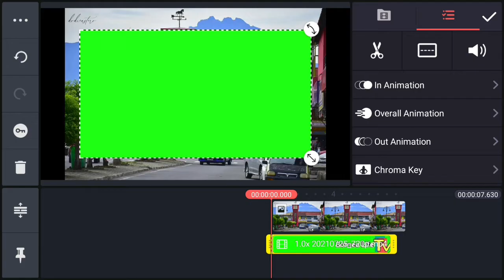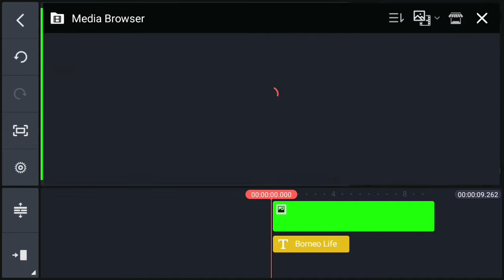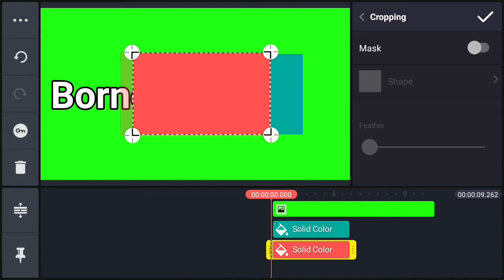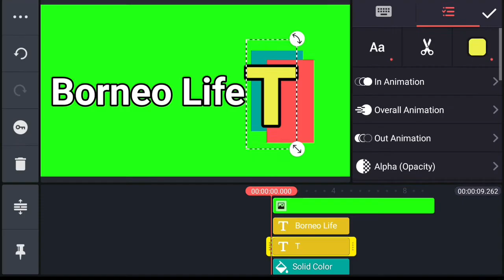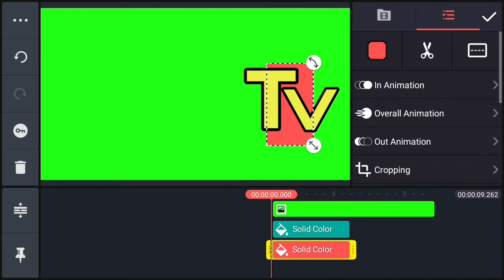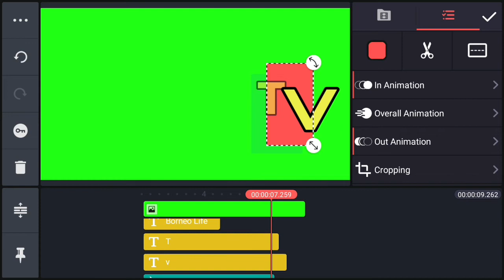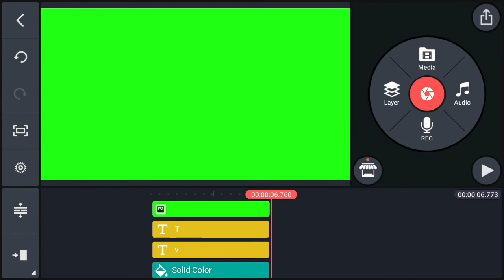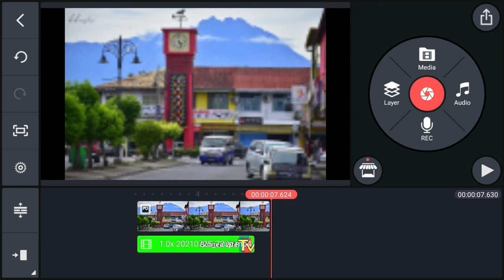Belajar Membuat Animasi Logo Video Di Kinemaster | Paling Basic Paling Ringkas Bagi Pemula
Mari kita belajar membuat animasi logo sendiri dengan mudah, cepat dan kreatif. Tutorial ini hanya bagi mereka yg baru mempelajari aplikasi kinemaster / pemula youtuber untuk mencipta logo sendiri.

Kepada anda yang pro mengendalikan aplikasi kinemaster, silalah bagi tunjuk ajar. Anda boleh mention saya dalam konten channel kamu.

Kita cuma belajar animasi yang sangat mudah dan paling basic. Lepas ini anda bolehlah mencipta logo sendiri yang lebih kreatif dan berkualiti.

Semuanya dihujung jari anda..

Tq gais...